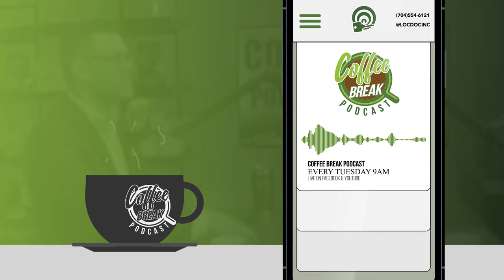EP 191 | How To Incorporate a Great Sales Strategy | Guest: Brad McDonald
Chad Lingafelt chats with Brad McDonald, Operations Director at Sandler Systems, Inc. and author of the book The Art and Skill of Sales Psychology: Why Buyers and Sellers Do What They Do.

Brad joins us from Norfolk, Virginia  where he shares his experience with a military upbringing that brought him to his current passion of sales. On this episode we talk about how to have a great sales strategy

Brad shares the mental challenges that sales people face in their sales careers. We talk about the 3 types of  sales.

1.  Transformational - Long Term
2.  Transactional - Short Term
3.  Informational - Resources

We talk about Buyers fears and apprehensions and how to set expectations upfront by addressing a “no”.

This is a great conversation for anyone that has ever struggled with closing a deal or needs a new sales process.

Connect with Brad McDonald

Buy The Art and Skill of Sales Psychology: Why Buyers and Sellers Do What They Do...

We provide security solutions to Commercial Property Managers, Facility Managers, Educational Institutions, & Businesses. We are here to help YOU protect your People and your Property. We’ve been serving the Charlotte Metro area for almost 40 years.

Our mission is to help you protect your people and your property. We do that by guiding our customers to the best solution that can meet their needs. No Cookie Cutter Solutions.

We are here to provide you with the best solutions including Key Card Systems, Cameras, Doors, Locks, and Keys. We partner with the most respected and trusted in the industry to provide quality products and professional service at a great price.

You can meet with one of our Security Professionals for a free evaluation too! It's quick, easy, & convenient to your schedule. and pick a time that works for you!